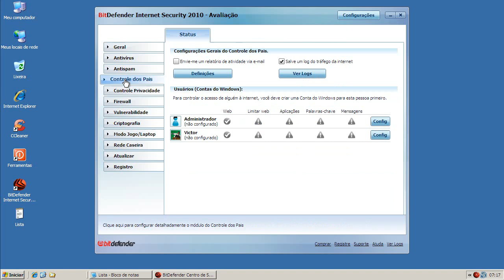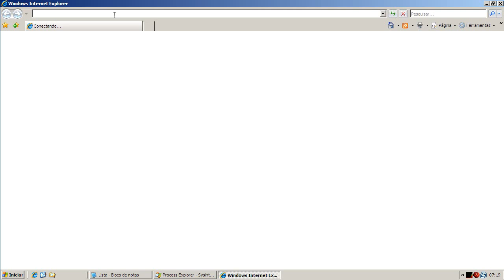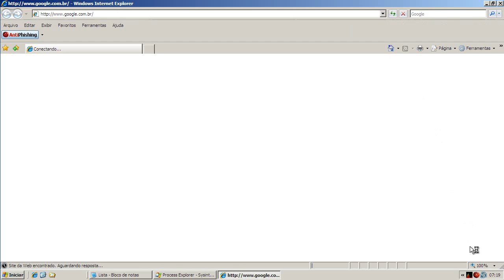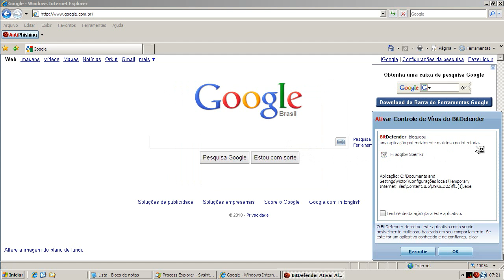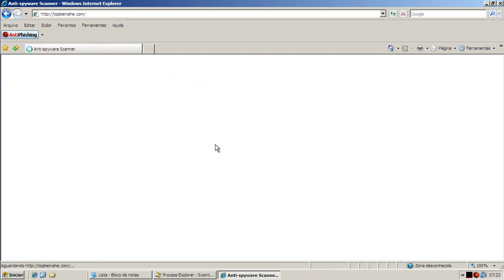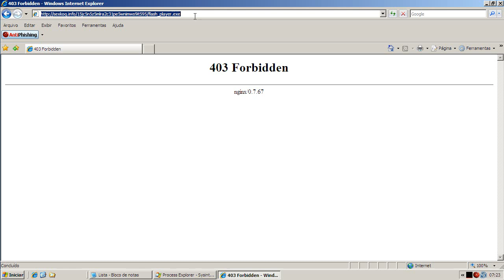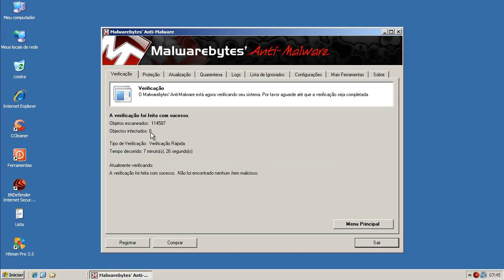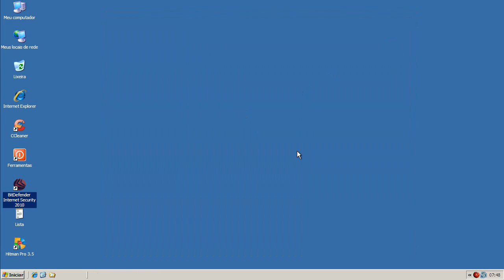BitDefender Internet Security 2010 - Teste Preventivo (Preventive Test)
Neste teste o BitDefender 2010 é exposto a 10 links contendo arquivos nocivos. São avaliadas a sua capacidade de detecção e eliminação destes agentes.

On this test BitDefender 2010 is exposed to 10 malware links. Test evaluates capacity of detection and elimination of these threats.